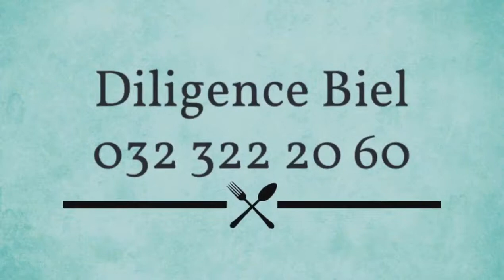Leskovački roštilj Biel Švajcarska - Restaurant A la Diligence - Spitalstrasse 21, 2502 Biel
Svrati u Biel i naruči leskovački roštilj u Švajcarskoj.

Leskovački roštilj Biel za sve gurmane i gurmanke.

Sa ajvarom, papričicom, lukom urnebes salatom...

Šta god ti domaće duša zaželi mi se trudimo da spremimo, nudimo čak i taze mešen burek.